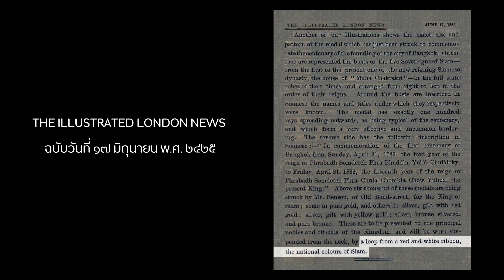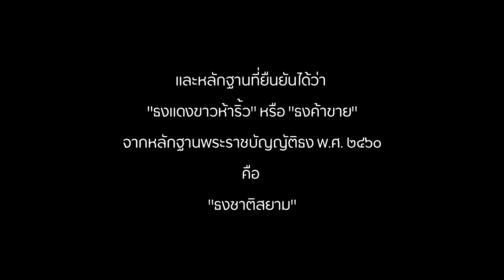ถามกันมาเยอะว่าทำไม "ธงค้าขาย" จึงนับเป็นธงชาติไทย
- นี่ครับ! ... หลักฐานที่ยืนยันว่า "ธงค้าขาย" หรือ "ธงแดงขาวห้าริ้ว" คือ "ธงชาติไทย" ก่อนเป็น "ธงไตรรงค์"